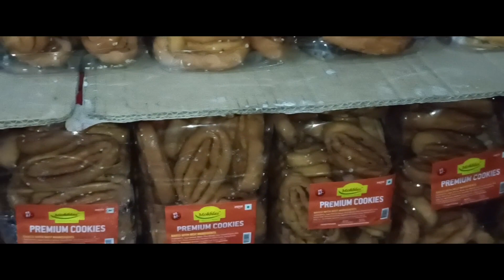ন্যাশনাল বেকারি.. National Bakery video.. Zakir Hussain bagani.. video.. nutanhat